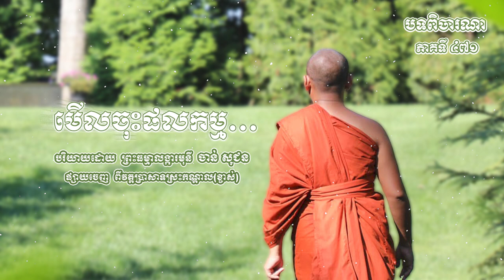មើលចុះផលកម្ម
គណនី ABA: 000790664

Chan_Sochun ចាន់_សុជន វត្តប្រាសាទស្រះកណ្តាល_#(ខ្ចាស់)